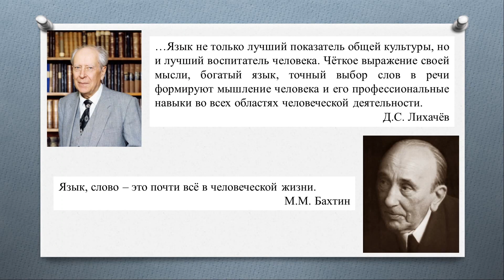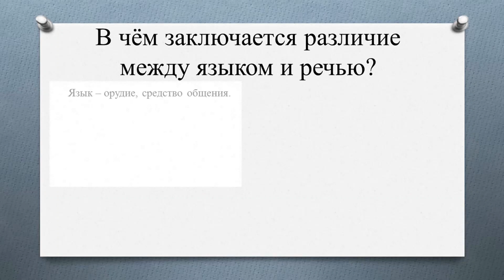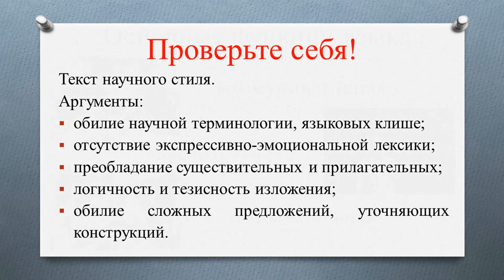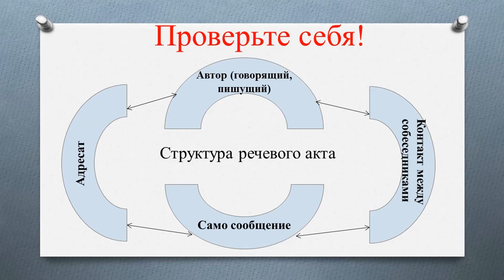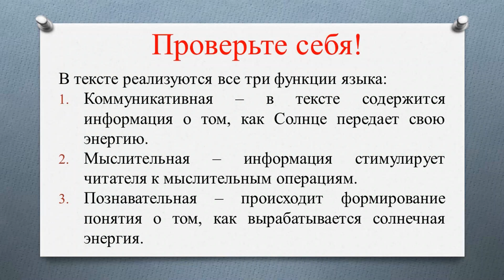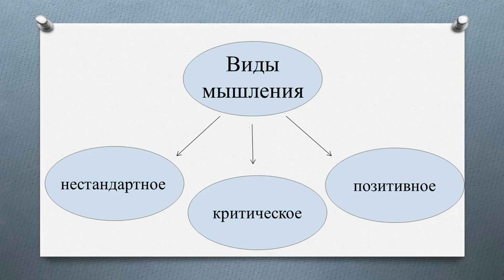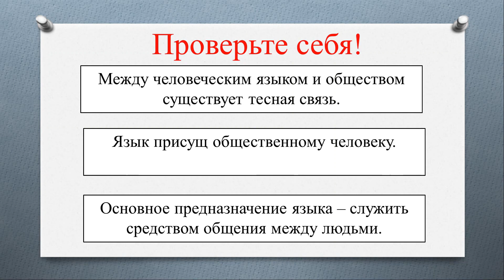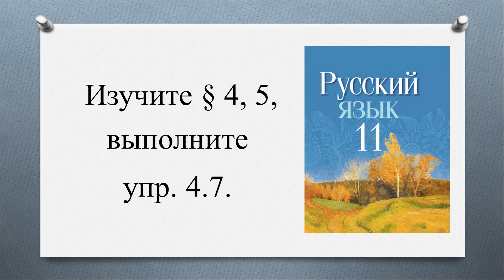Тема 1. Общие сведения о языке. Функции языка